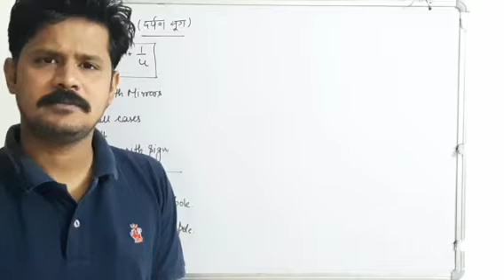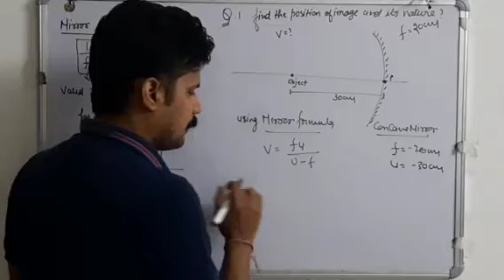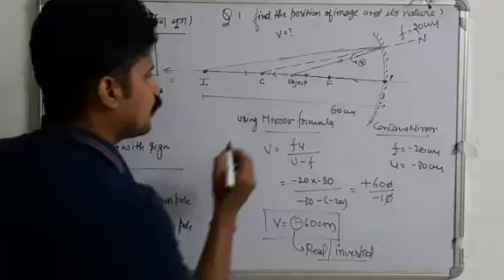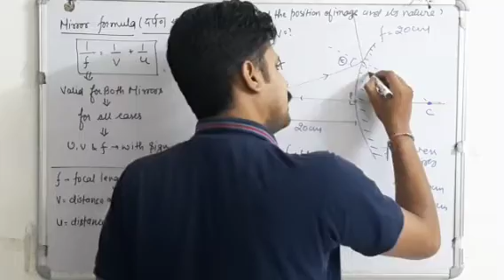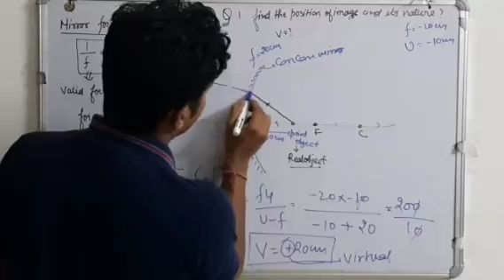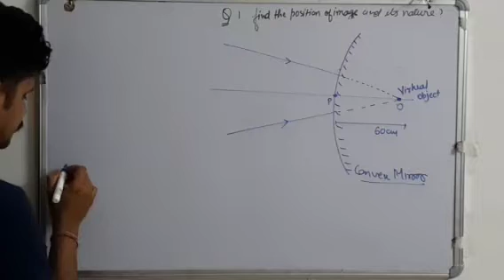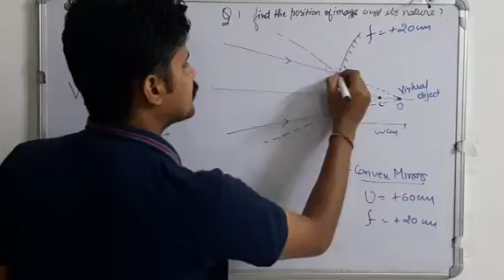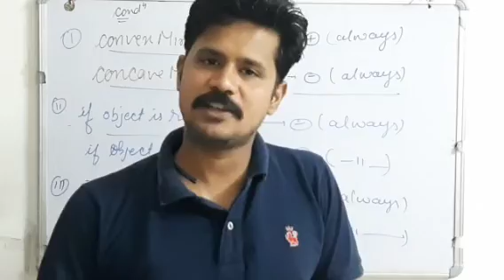Numericals(Spherical Mirrors)JEE/NEET/XII(Foundation)By:Vaibhav Sir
SPHERICAL Mirror
In this we discuss on Mirror formula and Numericals